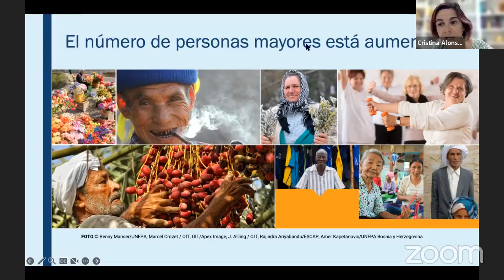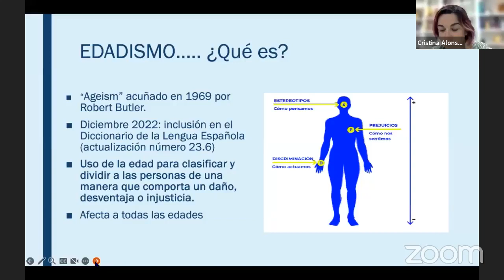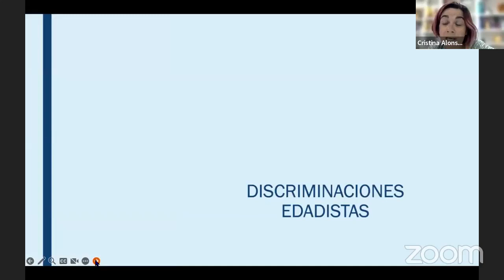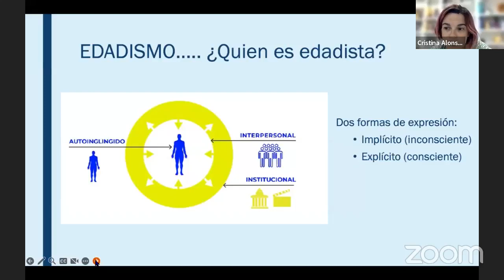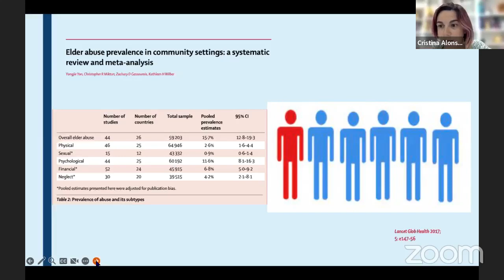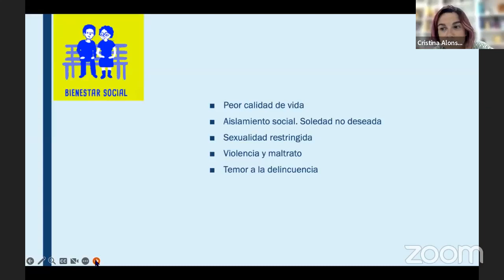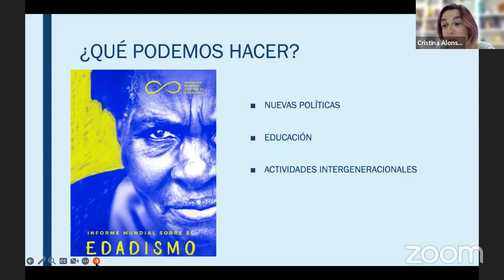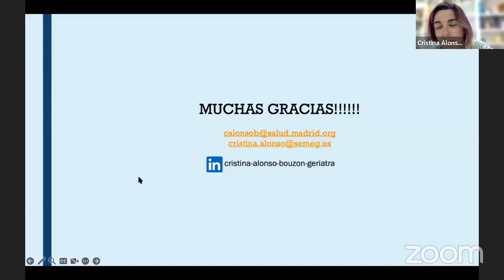Webinar Regional: Envejecimiento Saludable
Como parte de la celebración del Día Internacional de las Personas Mayores, le invitamos a un webinar para conversar sobre los derechos humanos de las personas mayores con y sin discapacidad intelectual, especialmente en el contexto de los servicios de salud.

La presentación estuvo a cargo de nuestra distinguida invitada, la Dra. Cristina Alonso, geriatra e investigadora especializada en temas de enjevecimiento saludable.